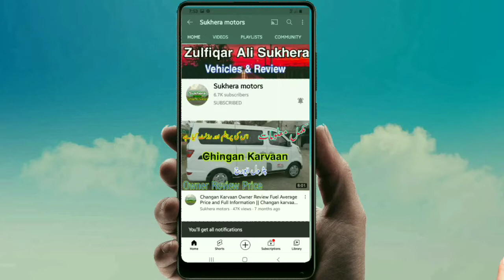Honda car | Used motor honda city car price and details in pakistan,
Sukhera motors,

Honda car,
Honda City car,
Used motor honda city car price and details in pakistan,